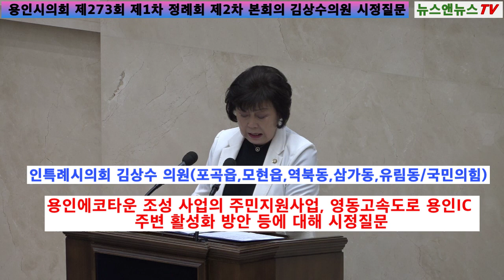용인에코타운 조성 사업의 주민지원사업, 영동고속도로 용인IC 주변 활성화 방안 등에 대해 시정질문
[양해용 기자]=용인특례시의회 김상수 의원(포곡읍,모현읍,역북동,삼가동,유림동/국민의힘)은 14일 제273회 제1차 정례회 시정질문을 통해 용인에코타운 조성 사업의 주민지원사업, 영동고속도로 용인IC 주변 활성화 방안, 유림동 분동 계획 등에 대한 답변을 요청했다.